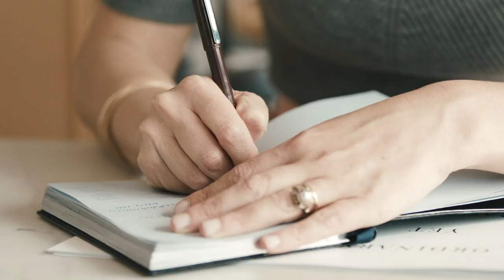Emilia Wickstead x The Woolmark Company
Inspired by nature and strong women of the world, Emilia Wickstead’s latest collection offers a modern wardrobe crafted from Australian Merino wool. Partnering with The Woolmark Company, Wickstead journeyed back to the source of this age-old fibre to not only meet the growers who produce Australian wool but also reimagine an iconic fibre in a modern way to create a modern workwear wardrobe.